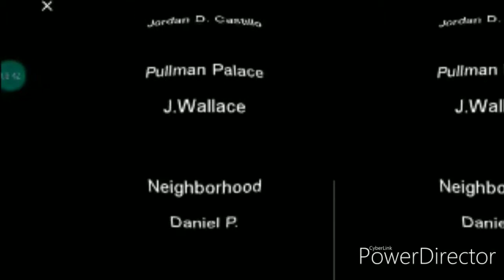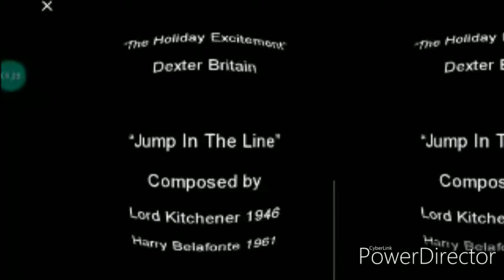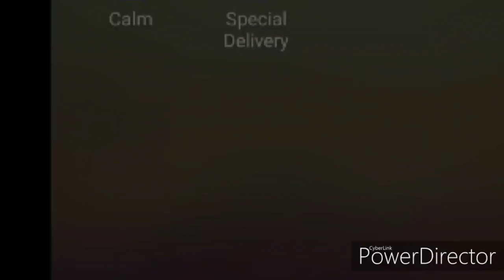Fluffychristmas #11 Polar Express VR game